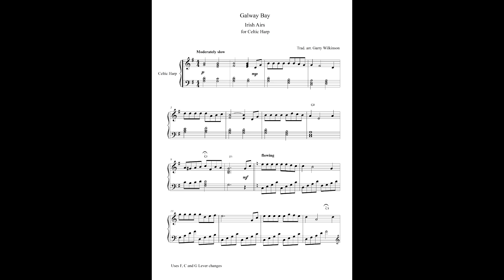Irish Airs for Celtic Harp No. 6 Galway Bay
Published by UMP Ltd.

Irish Airs is a suite of Irish folk songs in special, easy-to-play arrangements for solo Celtic harp. This is the non-pedal harp. The arrangements employ only simple lever changes while some pieces are completely diatonic and require no lever changes at all. The nine pieces are all charming arrangements of traditional Irish folk music.

The album is available in two versions, one for harps tuned in E flat, and one for harps tuned in C. The video shows the sheet music for harps in C.

In the album:

1. Irish Lullaby
2. Kitty Nowlan
3. The Skylark
4 The Last Rose of Summer
5. The Enchanted Valley
6. Galway Bay
7. Down by the Salley Gardens
8. Molly Malone
9. She Moved Through the Fair